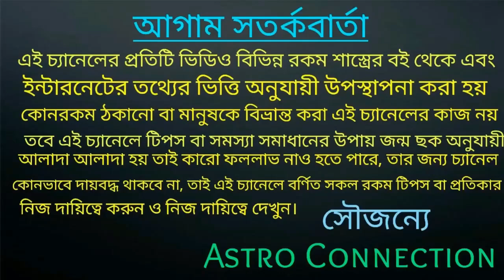কুম্ভ রাশির জাতক-জাতিকার জুন মাসে এই ঘটনাগুলো ঘটতে বাধ্য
বন্ধুরা এই ভিডিওতে আমি বলেছি কুম্ভ রাশির জাতক-জাতিকার জুন মাস কেমন যেতে চলেছে অর্থাৎ এই মাসে আপনাদের এই ঘটনাগুলো ঘটতে চলেছে।